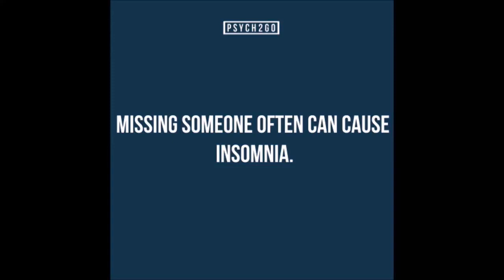Multitasking: A Waste of Time | Psych2Go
The psychology behind why multitasking doesn't work.